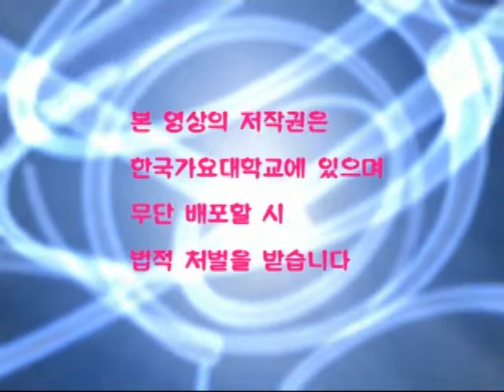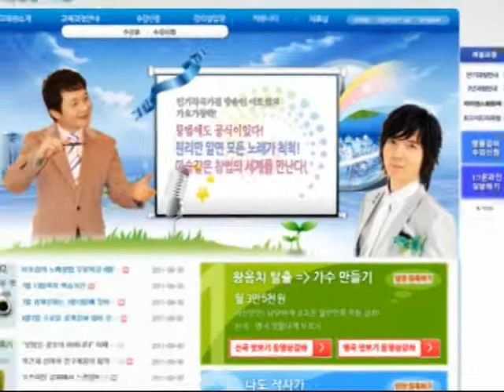시크릿 - 사랑은 Move 노래강의 / 강사 이채운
시크릿 - 사랑은 Move를 어떻게 하면 잘 부를 수 있을까요? 강의를 보고 배워볼까요?